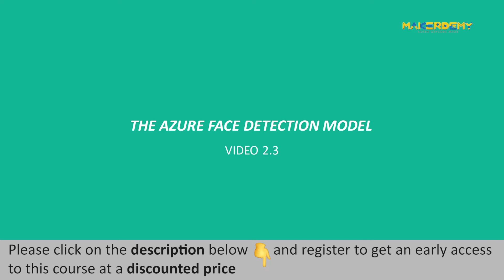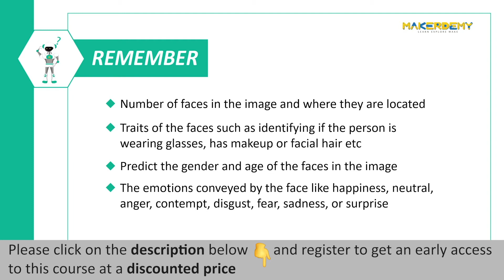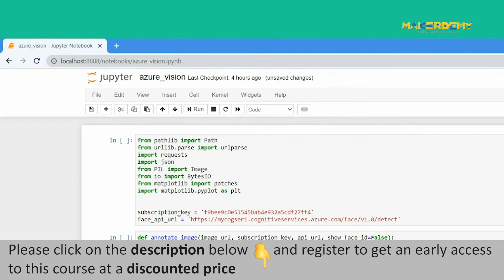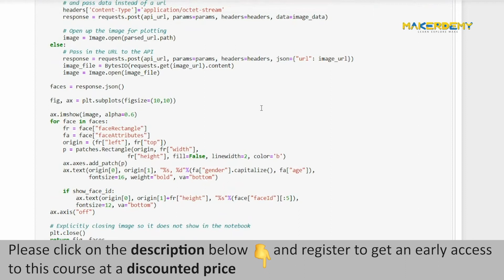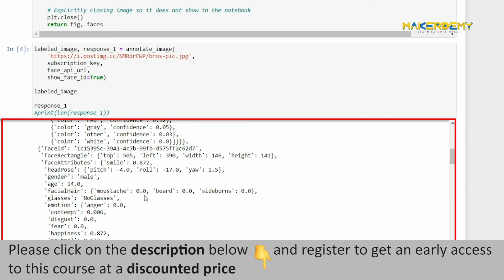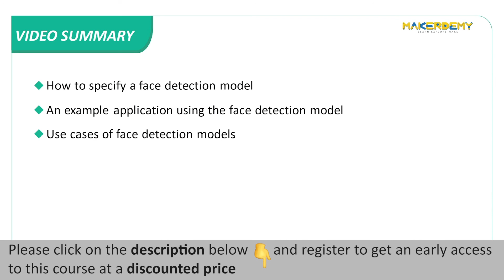The Azure Face Detection Model (2021) | Introduction To Azure Cognitive Services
Azure Cognitive Services are a set of AI/ML services that Microsoft provides to develop smart applications based on Vision, Speech, Language, and Decision making. In this video, we will use Microsoft Azure's Cognitive Services Face API and python to identify, count, and classify people in a picture.

Click on the link below to register for early access at a discounted price.